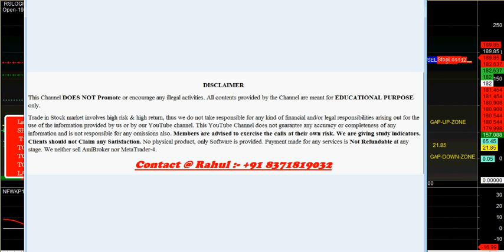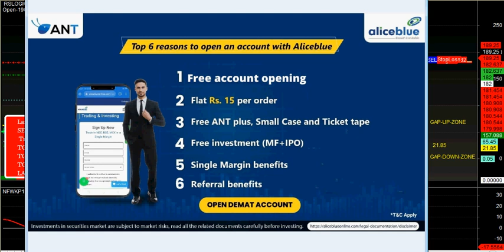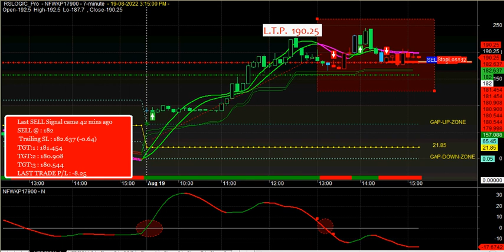NIFTY Options Best Buying Strategy for Beginners 2022 HINDI | OPTION BUYING STRATEGY FOR BEGINNERS